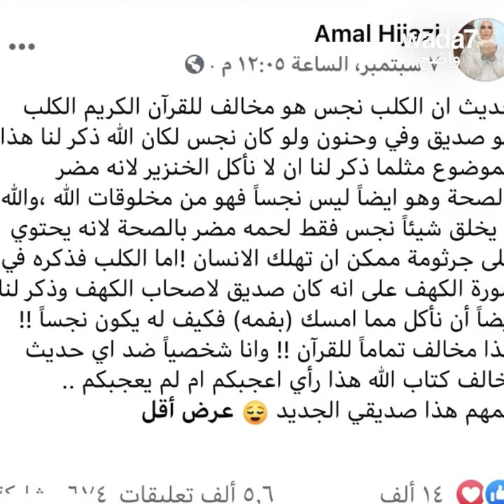Amal Hijazi et son chien ! 🐕‍🦺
Le chien de Amal Hijazi créé la polémique mais est soutenu par Dar Al-Iftaa ! 🐕‍🦺